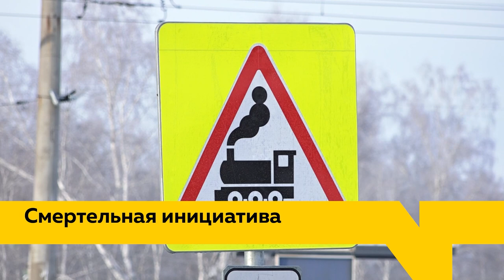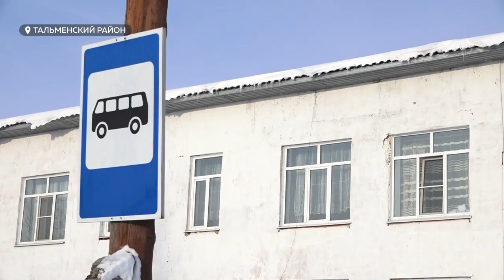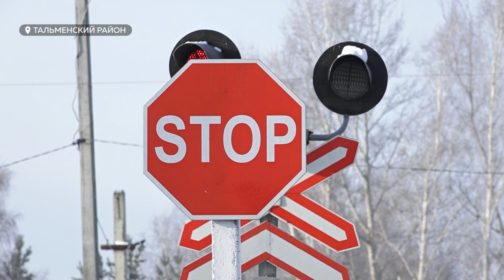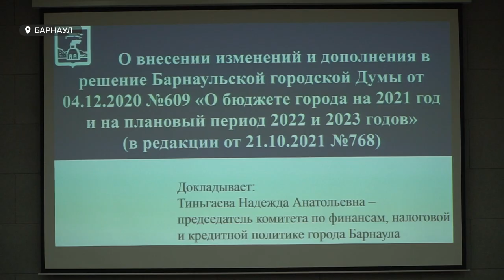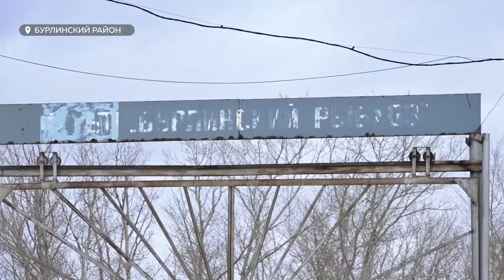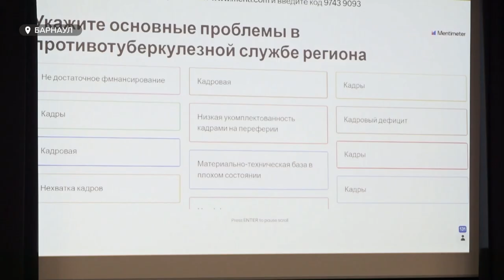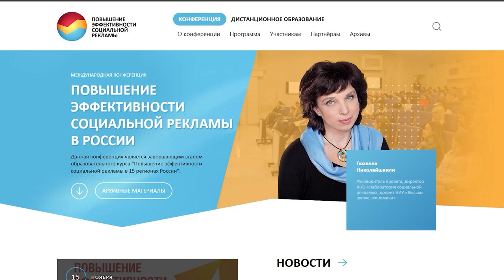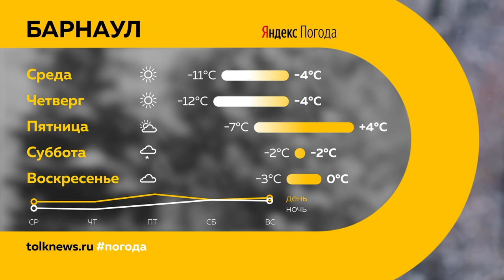«День с Толком». 30.11.2021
Смотрите в выпуске:
- Завтра в Тальменском районе простятся с погибшими в ДТП детьми. Выжившие по-прежнему в больнице
- Почему хоккейная коробка в самом большом районе Барнаула простаивает несколько лет?
- Как можно помочь четвероногим друзьям? В регионе запустили добрую акцию по сбору корма

00:00 Анонс
00:44 Бийский коммунальный мост планируют отремонтировать в 2022 году
01:34 Губернатор распорядился запретить педагогам подвозить учеников до дома
05:45 Жителям Алтайского края предлагают покупать свой уголь
06:44 Генплан и бюджет Барнаула
09:00 Озёра в Бурлинском районе
12:06 Смертность от туберкулеза в 2,5 раза превышает средний показатель
13:22 Хоккейная коробка
16:20 В Барнауле перекроют движение на площади Сахарова
16:58 Социальная реклама
18:54 Благотворительная акция по сбору корма животным «Лапа Добра»
19:50 Прогноз погоды